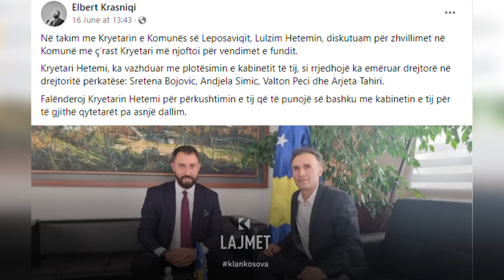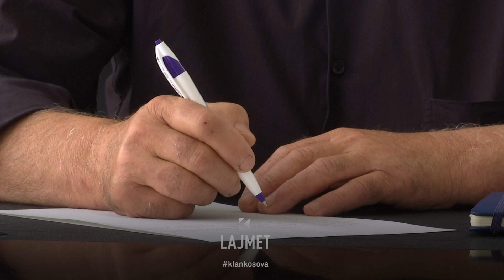“Qeveritarët” e Leposaviqit - Drejtorët marrin pagë edhe pa punuar